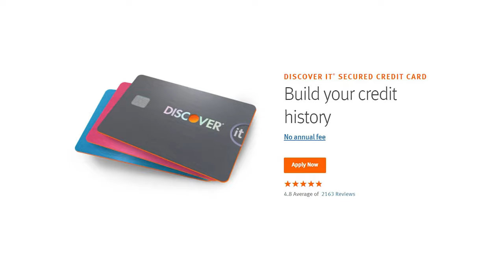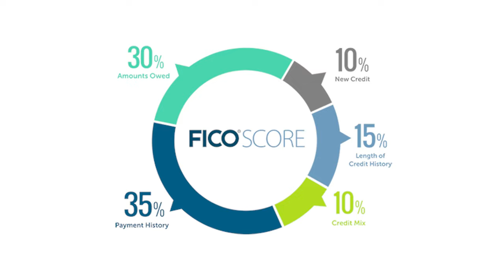BEST CREDIT CARDS TO BUILD CREDIT 2021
I hope you enjoyed this video and boost your credit score in no time!